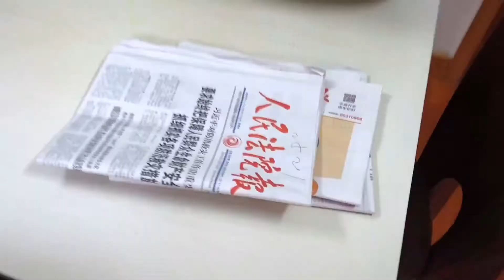小鱼儿爸爸花52元网购一个30斤的菠萝蜜，切开有多少肉？不敢相信【叫我龙阿姨】